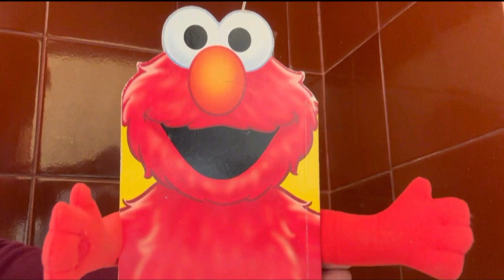Abraçades llibret del Forn 2024